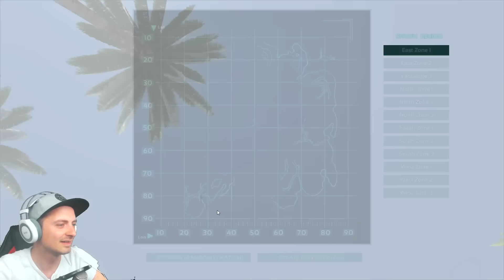[LETS PLAY] ARK Survival Evolved #6 - Wir haben einen eigenen Server Zap- Hosting | German/deutsch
[LETS PLAY] ARK Survival Evolved #6 - Wir haben einen eigenen Server  | German/deutsch

Der Server wurde zur Verfügung gestellt von Zap-Hosting.com
Ihr wollt einen günstigen Gameserver mit wirklich hervorragenden Support  dann schaut euch mal bei ZAP-Hosting um:

PC:
► System: Win 8.1 64 Bit
► Motherboard: Asus X99 Deluxe
► CPU: i7 5820k 3,3Ghz (OC 4,5GHz)
► Kühler: Corsair H100i
► GPU: Nvidea GeForce GTX 760 OC Gigabyte Extrem
► RAM: 16GB Corsair Dominator 2666Mhz
► Netzteil: Thermaltake Berlin 630W ATX
► Gehäuse: NZXT H440
Mofa bei:

«ARK»
ARK bietet schon jetzt viele Möglichkeiten die offene Spielwelt zu erkunden, Gegenstände zu craften und mit anderen Spielern und den Dinos zu interagieren. Ein Levelsystem sorgt trotz Permadeath für Langzeitmotivation und bis zum geplanten Release im Juni 2016 sollen regelmäßig neue Inhalte und Verbesserungen erscheinen. Nach der Early-Access-Phase wird Survival Evolved auch für PS4 und Xbox One veröffentlicht.

Euer Mofa